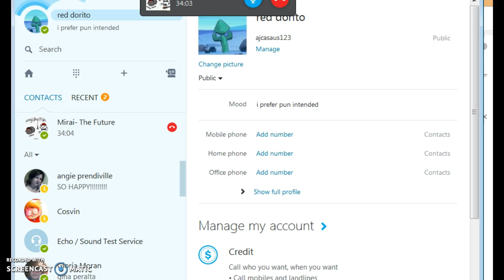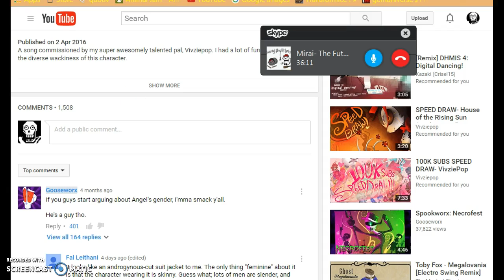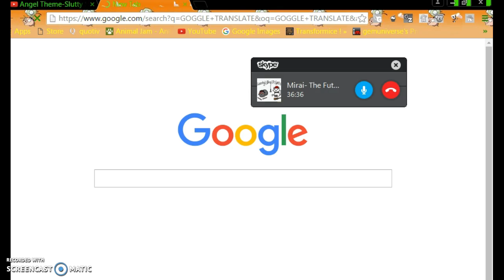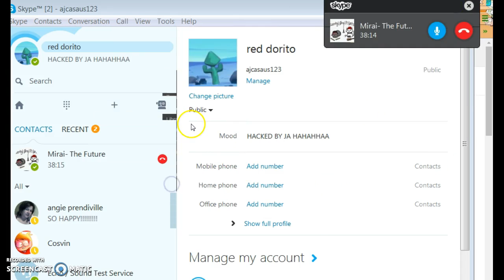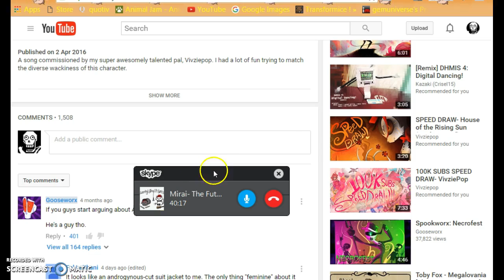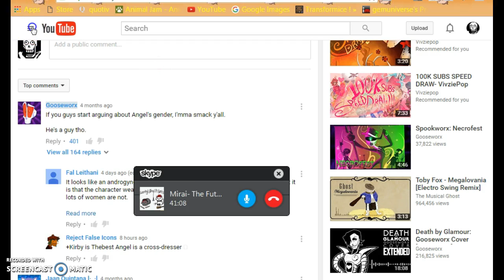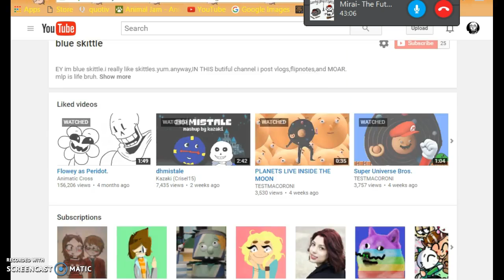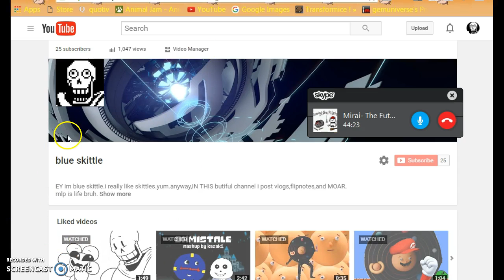me and my friend talk for 11 minutes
hhh sorry if this is boring.